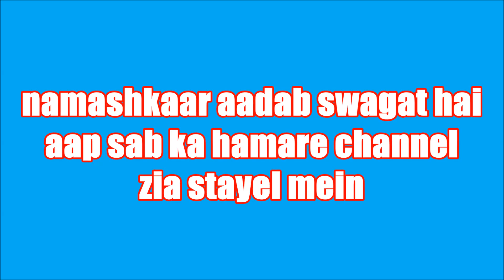Kite treasure/पतंग का खज़ाना